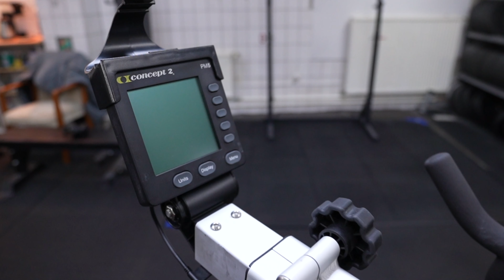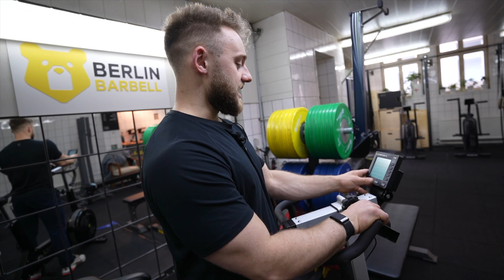Das Beste Homegym Fahrrad auf dem Markt! - Concept 2 Bike Ergometer Review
🤡 Spare % und bekomme ein Geschenk mit: berlinbarbell

Equipment Tipps:

Pull-up & Dip Gürtel
Gewichtheber Gürtel
Mini Gymtimer

Klimmzug Stange Türrahmen
Solide Langhantel
Langhantel + Plates im Set

Drop Pads
DIY Kabelzug
Loading Pin

Gymnastic Rings
Crossfit Competition Kettlebells
Resistance Bänder

Alle Produktlinks, sind Produkte im Amazon Partnerprogramm. Mit dem Kauf eines Produktes über den Link unterstützt du unseren Kanal. Für dich fallen dabei keine weiteren Kosten an.